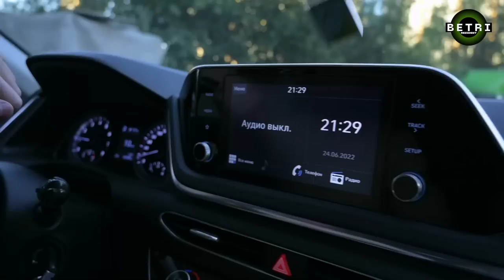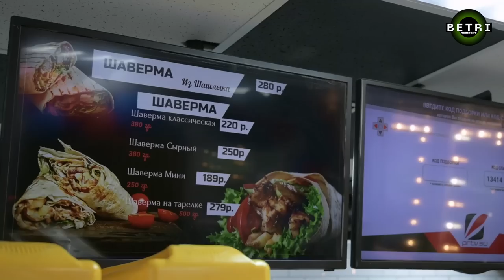Yana bir BETRI CLUB REZIDENTI | SAYFULLAH TURSUNBAEV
"UZGEN CAFE"
🚇 Метро: Проспект Славы
Южное ш. 45 корпус 2

"UZGEN FOOD"
🚇 Метро: Проспект Славы
Южное ш. 55 корпус 3
BETRI CLUB ga qo'shilish uchun silkaga o'ting